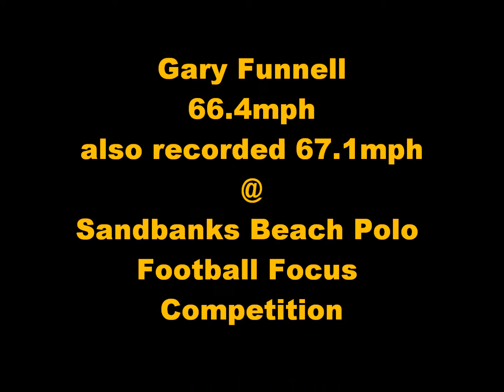Sportstriker Gary Funnell @ Sandbanks Beach Polo Football Focus event 66.4mph Shot